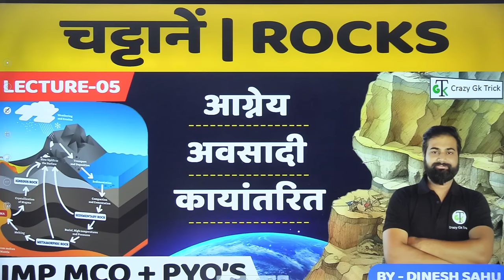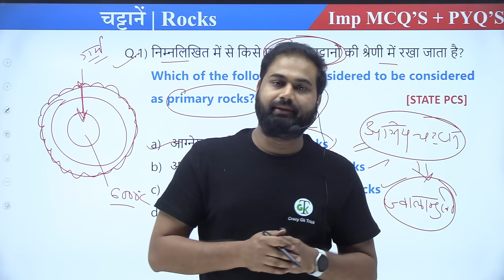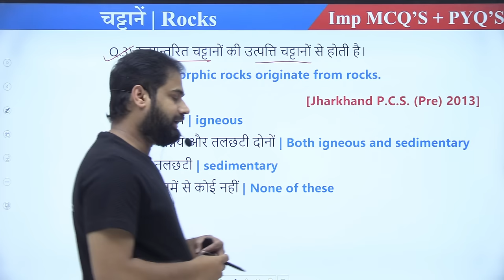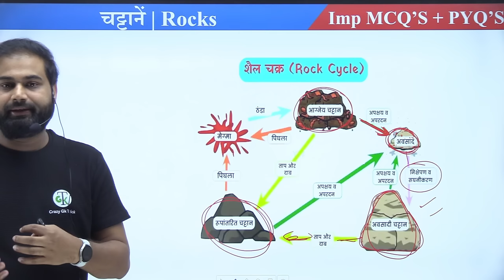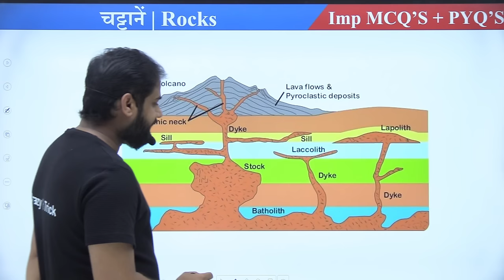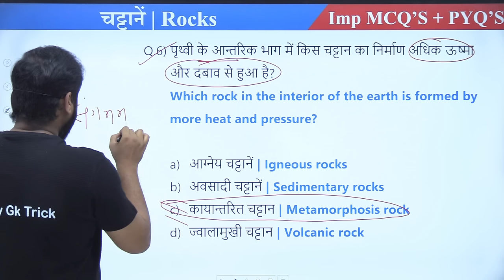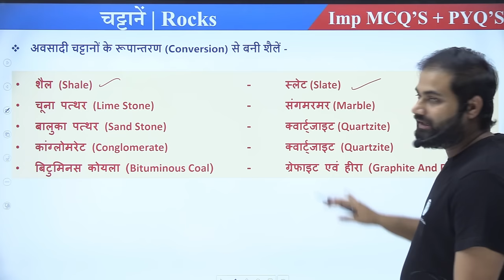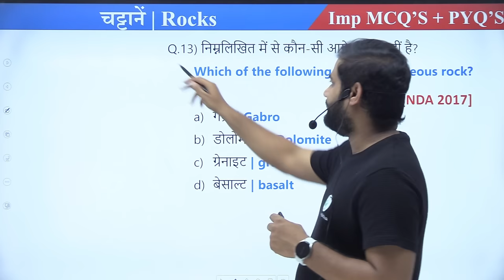World Geography : Rocks | Types of Rock | Continent Series | Crazy GkTrick | Sahu Sir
Topic Covers :
rocks geography map
rocks geography upsc
rocks geography quiz
rocks geography in hindi
rocks geography questions and answers
rocks geography pdf
rocks geography questions
facts about rocks geography
world geography
world geography in hindi
world geography pdf in hindi
world geography map
world geography upsc
world geography all topics in hindi
world geography for upsc in hindi
world geography for competitive exams